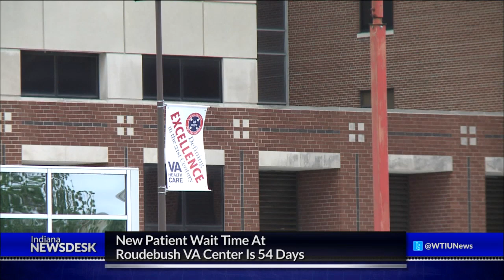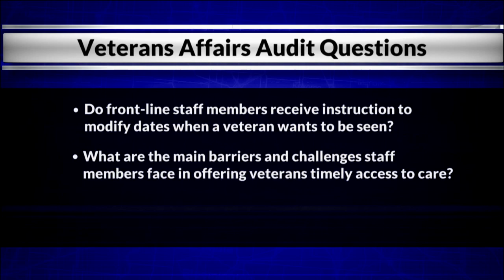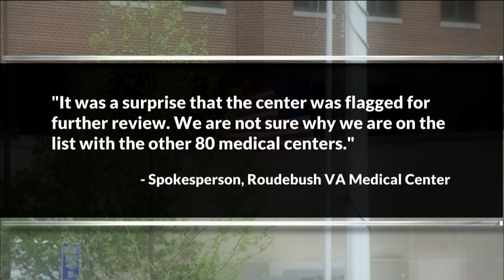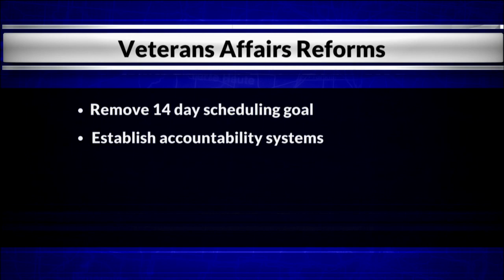Indianapolis VA Hospital Receives Mixed Reviews After Audit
Full Story The Veterans Affairs Department has tagged the Indianapolis hospital as needing further review after an initial audit investigating staff competency and wait times.  But, as Sara Wittmeyer reports, not everyone is displeased with the VA's services.